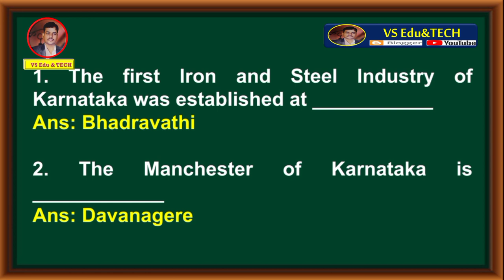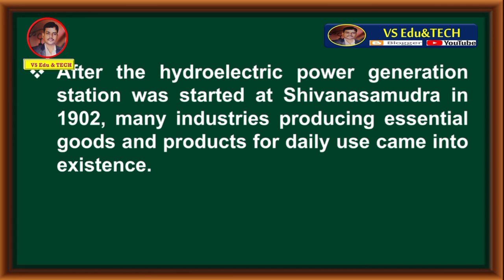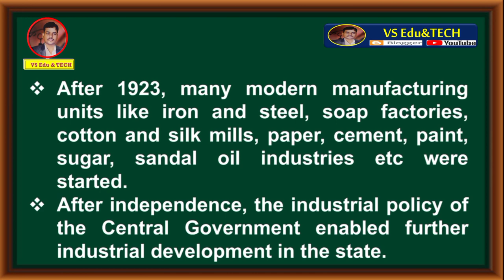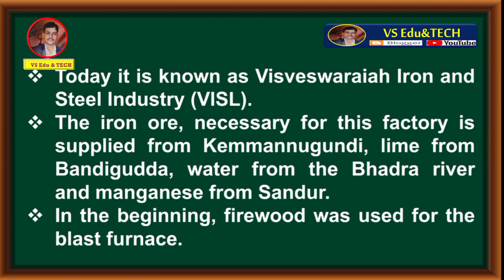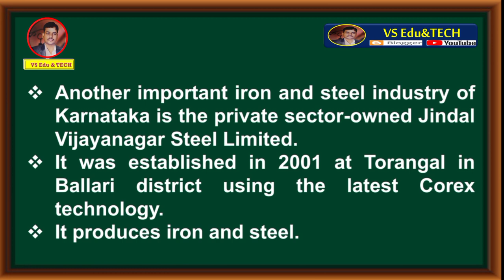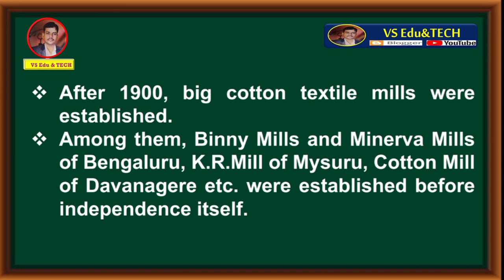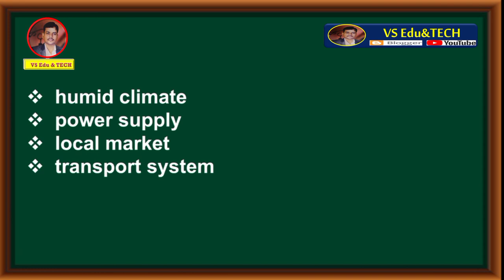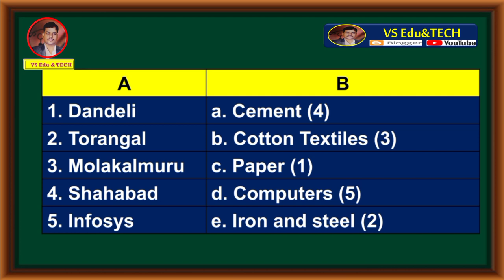NINTH STD I SOCIAL SCIENCE I GEOGRAPHY I CHAPTER:8INDUSTRIES OF KARNATAKA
3.NINTH STD I SOCIAL SCIENCE I  GEOGRAPHY I CHAPTER:3 CLIMATE, SOIL, NATURAL VEGETATION AND ANIMALS OF KARNATAKA

NINTH STD I SOCIAL SCIENCE I  GEOGRAPHY I CHAPTER:8
INDUSTRIES OF KARNATAKA